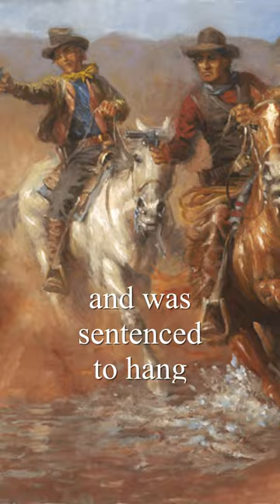The Last Words of Billy the Kid (on this day 14 July 1881)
"¿Quién es?" "¿Quién es?" The last words that the American outlaw and gunfighter of the Old West Billy the Kid uttered before being gunned down. Henry McCarty, alias William H. Bonney, better known as Billy the Kid, was tried and convicted for murder and was sentenced to hang but escaped capture. Sheriff Pat Garrett, having pursued and captured the Kid previously, visited Fort Sumner to question a friend of the Kid's about his whereabouts and learned he was staying with a mutual friend. The Kid was asleep when Garret sneaked inside the house, but woke up in the middle of the night to follow a noise in the bedroom where Garrett was standing in the shadows. The Kid did not recognize the man standing in the dark. "Who is it?" he asked repeatedly. Recognizing the Kid's voice, Garrett drew his revolver and fired twice. The first shot hit the Kid in the chest just above the heart, while the second missed. Drawing his own revolver as he backed away, the Kid asked again: